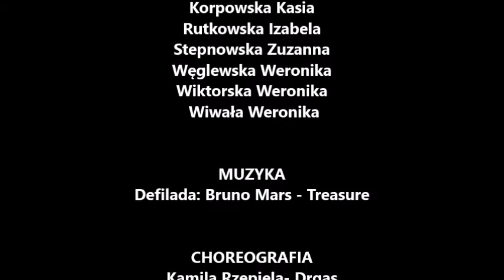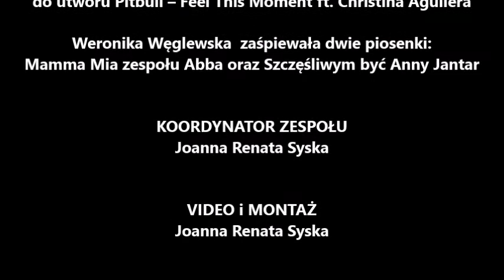MUZYCZNO TANECZNA FeTA EUROPEJSKIE DNI DZIEDZICTWA MAŻORETKI LIBRA GOSTYNIN